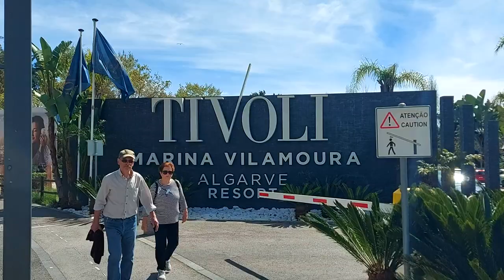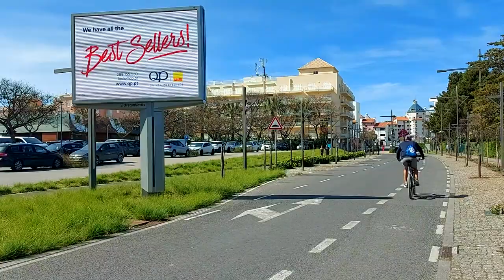VILAMOURA - walking in the City Centre (Algarve Portugal) hotels, casino, beach views 4/2023 HD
(EN) In this video we will walk in the city center near the famous Vilamoura Marina, passing by hotels, casino and access to the beach. Vilamoura is one of the largest tourist complex in Europe where nothing is missing for an extraordinary holiday. Here you will find the CASINO, MARINA, two beaches, five (5) golf courses, plenty of 4 and 5 star hotels, bars, restaurants, etc.
(PT-BR) Neste vídeo vamos caminhar no centro da cidade próximo da marina de Vilamoura, passando junto aos hotéis, casino e acesso à praia. Vilamoura é um dos maiores complexos turísticos da Europa onde não falta nada para umas férias extraordinárias. Aqui vai encontrar  o CASINO, a MARINA, duas praias, cinco (5) campos de golf, vários hotéis de 4 e 5 estrelas, bares, restaurantes, etc.
- Por favor: SUBSCREVA o canal e clique no sininho para ser convidado a ver novos vídeos. Obrigado!
(ES) En este video caminaremos en el centro de la ciudad cerca de la Marina de Vilamoura, pasando por hoteles, casino y acceso a la playa. Vilamoura es uno de los complejos turísticos más grandes de Europa donde no falta nada para unas vacaciones extraordinarias. Aquí Ud tiene el CASINO, la MARINA, dos playas, cinco (5) campos de golf, muchos hoteles de 4 y 5 estrellas, bares, restaurantes, etc.
(FR) Dans cette vidéo, nous marcherons dans le centre-ville près de Marina, passant par des hôtels, le casino et l'accès à la plage. Vilamoura est l'un des plus grands complexes touristiques d'Europe où rien ne manque pour des vacances extraordinaires. Ici vous avez le CASINO, la MARINA, deux plages, cinq (5) champs de golf, de nombreux hôtels 4 et 5 étoiles, bars, restaurants, etc.
0:00 Presentation
0:44 Views around Dom Pedro Marina Hotel
1:52 Views around Vila Galé Ampalius Hotel
2:08 Marina Beach views
2:45 Walking along Tivoli Avenue
4:06 Vilamoura Casino
4:52 Walking along Tivoli Avenue
5:21 Views around Dom Pedro Vilamoura Hotel and
Crown Plaza Vilamoura Hotel
5:41 Walking along Tivoli Avenue
7:58 Views around the free car park by McDonalds Restaurant
9:22 Walking along Tivoli Avenue
10:00 Thanks for watching!